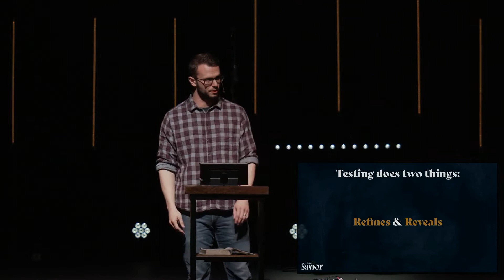A Better Sacrifice | Genesis 22:1-14 | 11.27.22